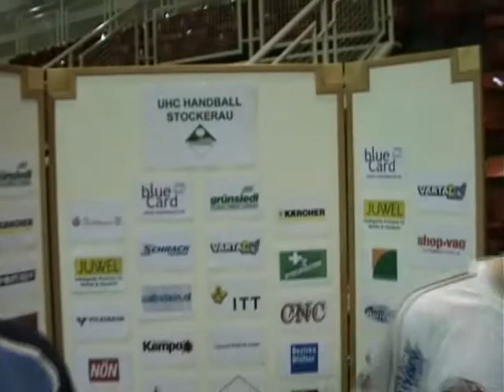Meisterschaftsspiel UHC blueCard Stockerau gegen UHC Eggenburg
Spielszenen UHC blueCard Stockerau gegen UHC Eggenburg, Interview mit Lukas Zelensky